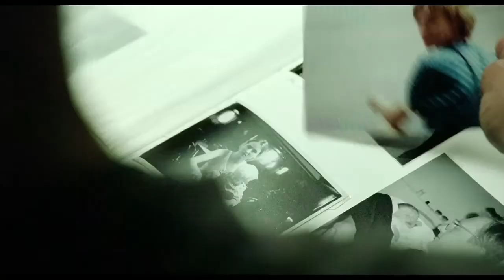Home for the Weekend (2012) | Trailer | Lars Eidinger | Corinna Harfouch | Sebastian Zimmler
Watch Home for the Weekend (2012) Trailer on The Match Factory

HOME FOR THE WEEKEND by Hans-Christian Schmid. // Trailer - Original Version with English Subtitles // During a weekend gathering, the seemingly stable fabric of a family comes undone when feelings differ about the mother's unexpected decision to stop her longtime medication for mental illness... From the acclaimed director of STORM, REQUIEM and DISTANT LIGHTS.

Director: Hans-Christian Schmid
Writer: Bernd Lange (screenplay)
Stars: Lars Eidinger, Corinna Harfouch, Sebastian Zimmler